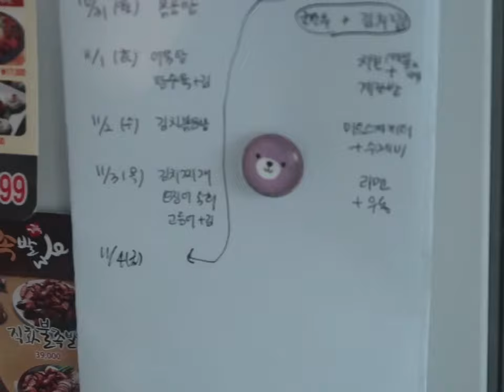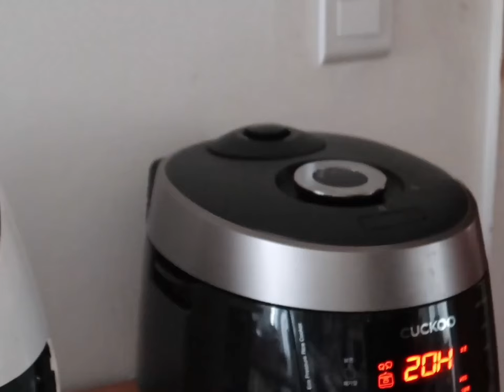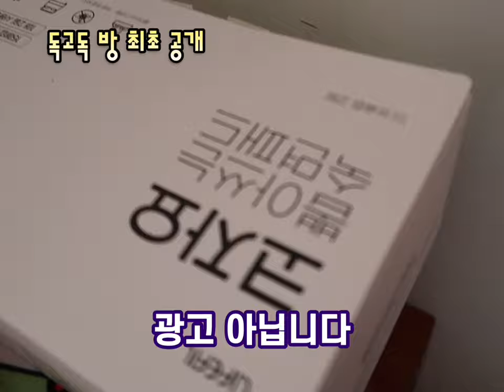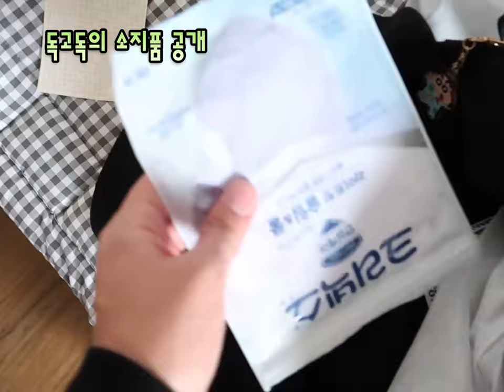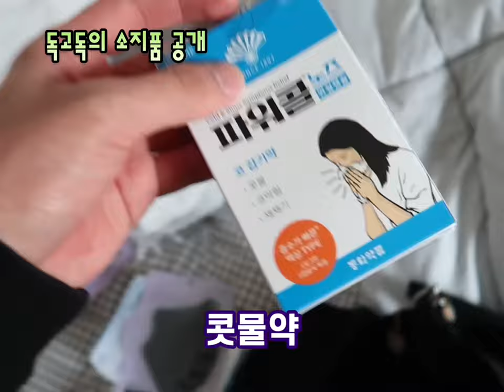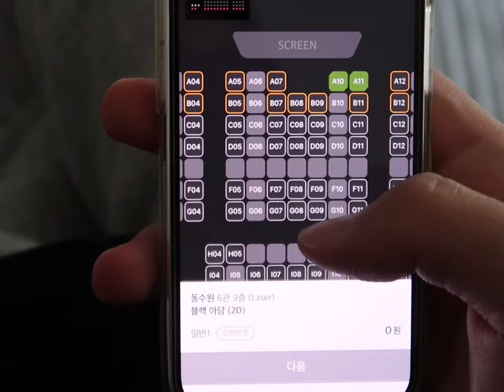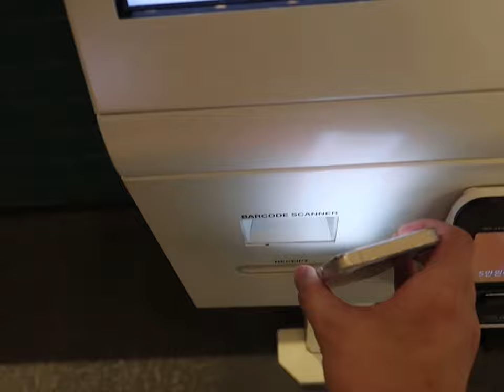독고독, 대학생 시절 셀프카메라 풀버전!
오늘은 옛날 예능인 셀프 카메라를 한 번 패러디하여 영상을 만들어 보았는데요!
개인적으로 만들고 찍으면서 가장 재밌었던 영상이였습니다!
나름 옛날 자료들 많이 찾아보면서 말투부터 편집스타일 까지 연구해 보았는데요
재밌게 보셨으면 좋겠습니다!🥰